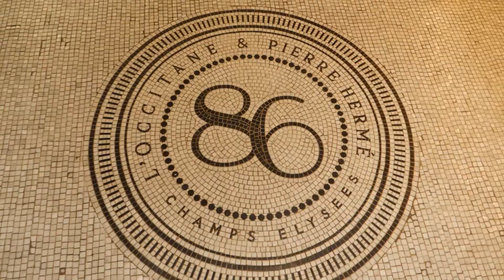MieleExperiences - Rencontre avec Pierre HERMÉ, Chef Pâtissier Chocolatier.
Accompagnée par Ladies and Gentlemen, la marque Miele part à la rencontre de personnalités qui nous font partager leurs expériences, leur vision du métier et leur singularité.